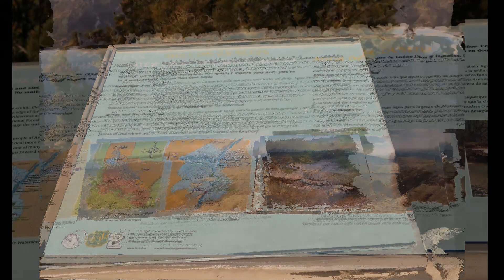epidemic sat live 3